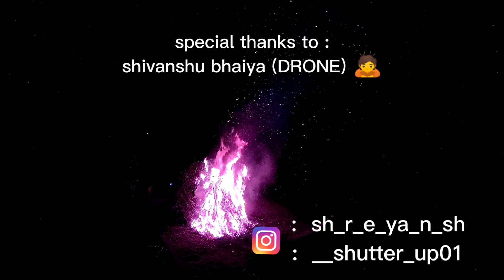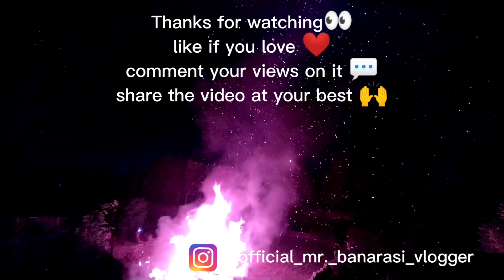kashi ki holi dekhiye hamare (MBV) ke andaz me 💀❤☠️🙂 || rang bhari ekadashi || masan wali holi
hello whassup kaise ho aap sb main aapka apna MBV
welcome to second vlogging film 🎬 of our channel 😃😃.
It's a small team effort from Team MBV that you surely will love❤.
enjoy the vlogging film 🎬 🤙
and.
if u like the video🎥 please don't forget to
make sure to comment 💬
and haa share as much as possible 🤞🤞
and ha suggest another content for next time in comment section
will try to catch it up soon ❤
special thanks to : 🙇🏻
🙏ankit kumar.
🙏shivanshu bhaiya. (Drone)

drone footage credit 🙂 :
Shivanshu bhaiya 🤍:

MBV signing off. 🤘🤘